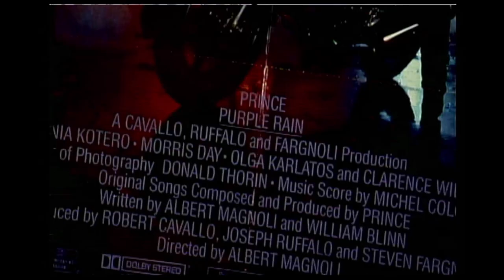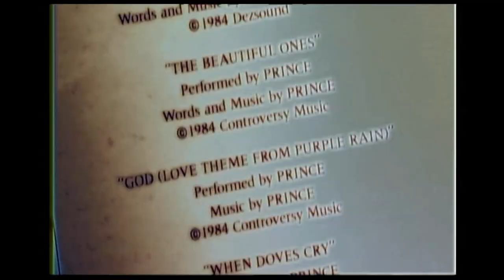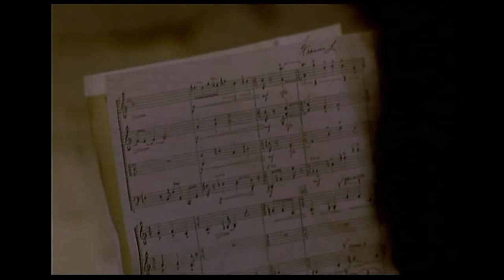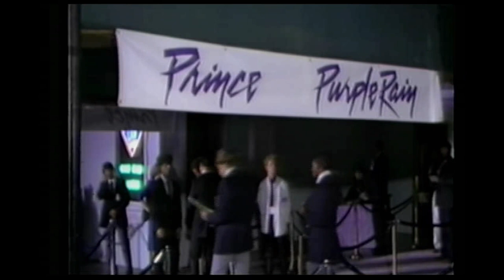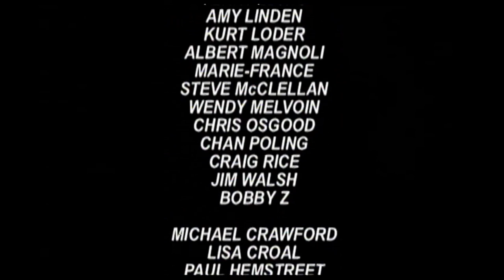Prince - Backstage Pass : The Making of "Purple Rain" The Movie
20th Anniversary Edition documentary